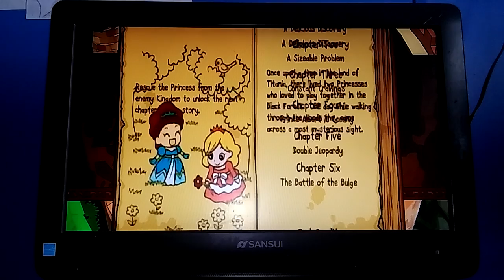My First Video!!! -Fat Princess